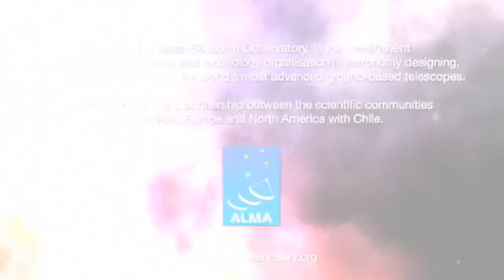Esocast 3 Обсерватория АЛМА получила свой первый «глаз»